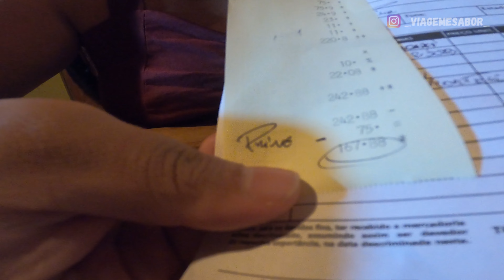FAMOSO CAMARÃO NO ABACAXI DE JERI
Vou mostrar para vcs um pouquinho da noite em Jericoacoara e também quanto economizamos no jantar usando prime gourmet, boraaa!

00:00 - Introdução e apresentação
00:58 - Indo para o centro
01:31 - Café Jeri
02:13 - Explorando Jeri
03:19 - Alecrim Restaurante
11:59 - Finalização

😘  Beijos